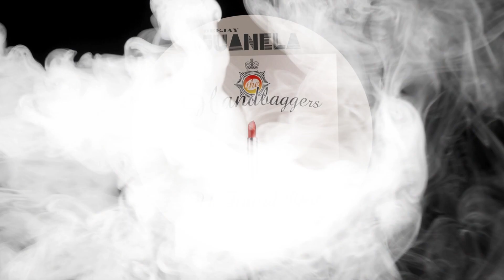The Handbaggers - U Found Que.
País: UK
Publicado: May 27, 1996.
Género: Electrónic
Estilo: House